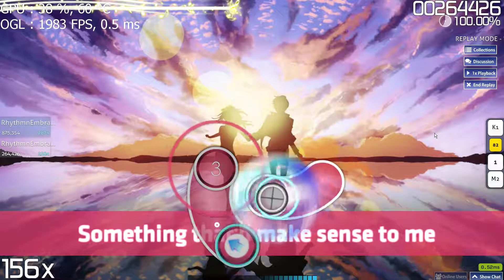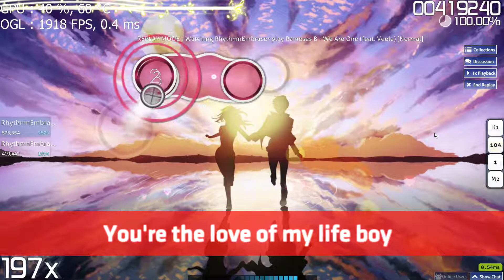[ Rhythmn ] osu! | Rameses B We Are One - Normal SS Rank [m&k]